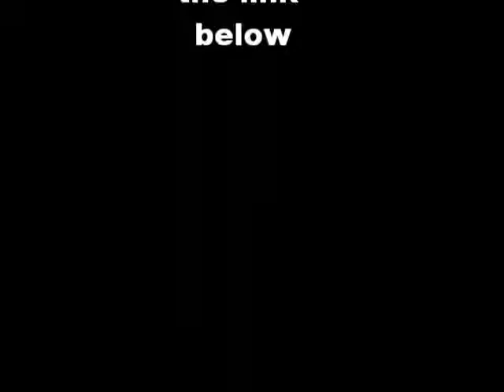How to be happy in life; Prashant Mokshya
Prashant Mokshya Is a Founder of Neo-Spiritual Movement/Young Philosopher/Spiritual Master/Meditation Master/ Motivational Speaker and Physicist